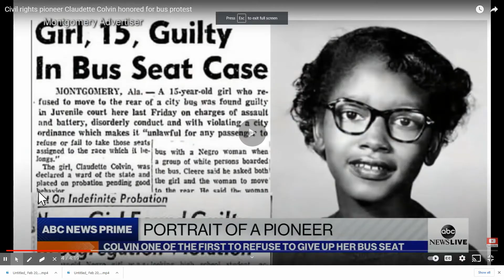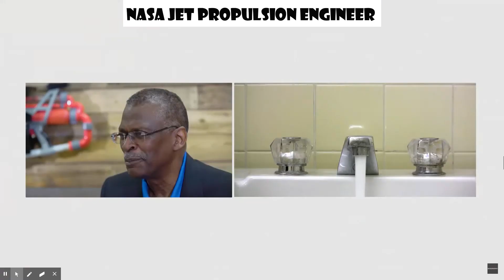What's Up at Wells: Black History Month "Untold Stories"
To celebrate Black History Month, Hallie Wells Hip Hop wrote a song about some of the unsung heroes in Black History. Too often, many of these stories have been overlooked. Here are Madison, Nanak, J.J., Halle, and Mr. Doggett with "Untold Stories."

beat by Homage Beats